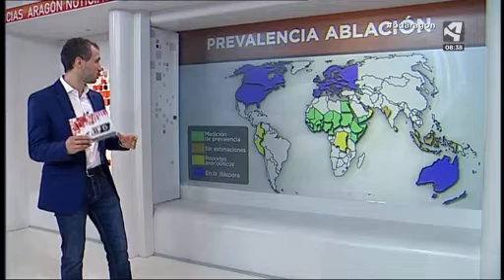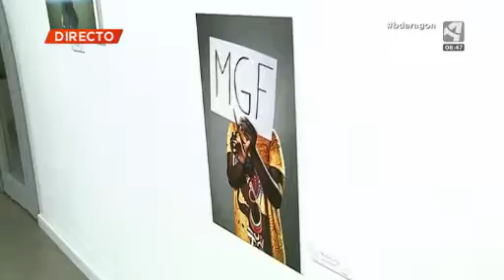Aragón TV entrevista a Médicos del Mundo sobre mutilación genital femenina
Aragón TV entrevista a Médicos del Mundo Aragón en el Día Internacional de Tolerancia Cero contra la mutilación genital femenina